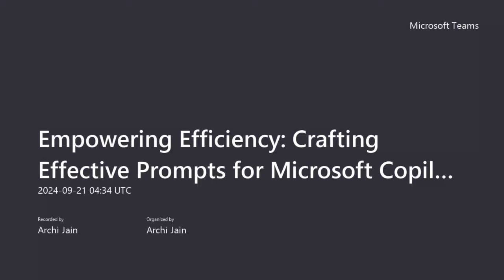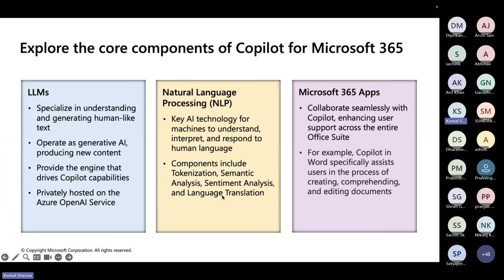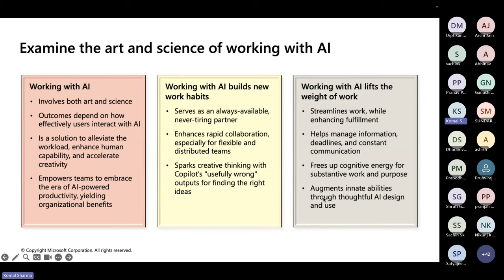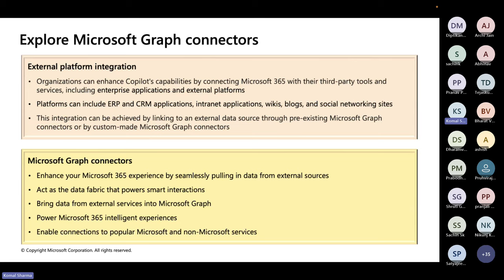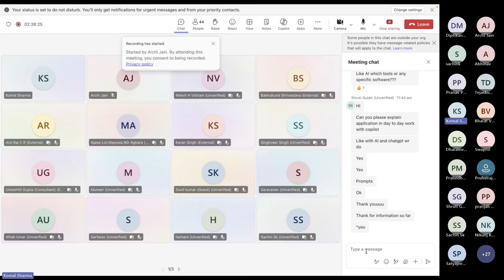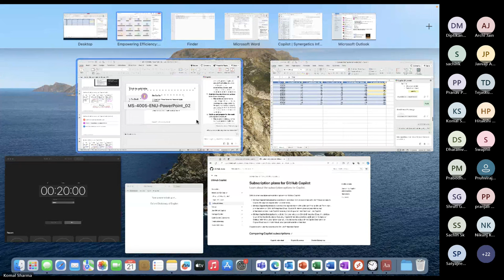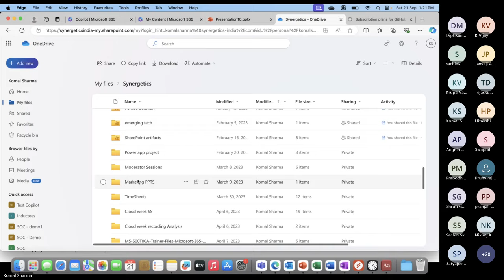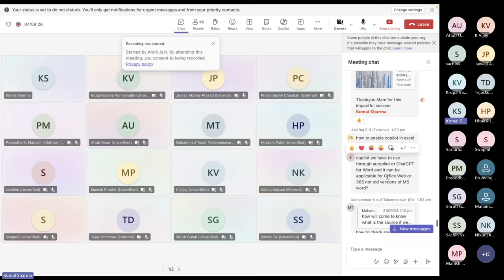Empowering Efficiency: Crafting Effective Prompts for Microsoft Copilot in Microsoft 365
(Details)
Discover ways to craft effective and contextual prompts for Microsoft Copilot for Microsoft 365 that create, simplify, transform, and compile content across Microsoft 365 applications. Learn the importance of providing a clear goal, context, source, and expectation in your prompt for the best results. This course covers real world scenarios and examples using Copilot in Microsoft 365 apps like Word, Excel, PowerPoint, Teams, Outlook, OneNote, and Chat.
• "Introduction to Copilot for Microsoft 365
• Identify and apply the key features of Copilot for Microsoft 365 in each Microsoft 365 application to enhance your productivity and workflow.
• Describe the best practices for using Copilot for Microsoft 365.
• Identify the key elements of an effective prompt and apply them to your own prompts.
• Prompt Copilot to summarize or extract key information in Word documents, Excel tables, and PowerPoint presentations."

Why Synergetics?